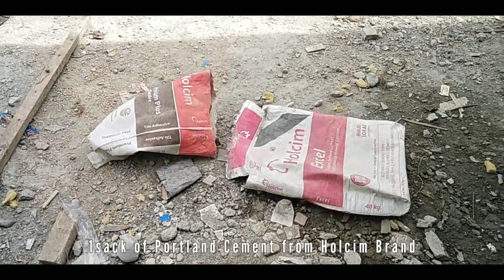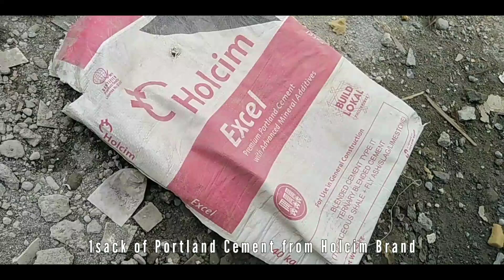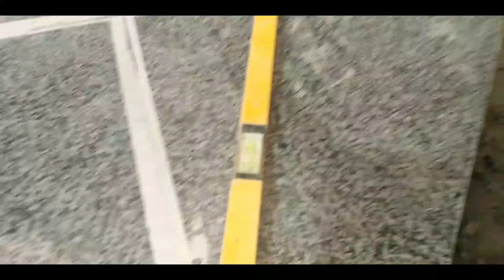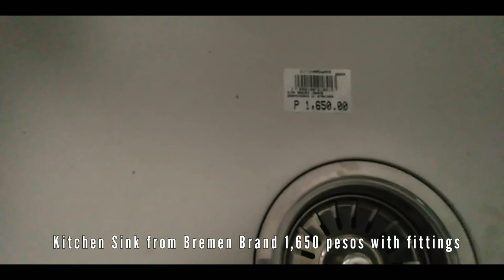HOW TO CUT AND INSTALL GRANITE SLAB | STEP BY STEP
Easy way to cut Granite Slab.